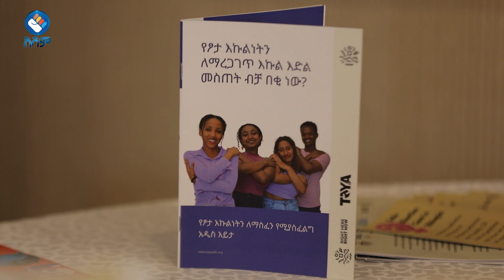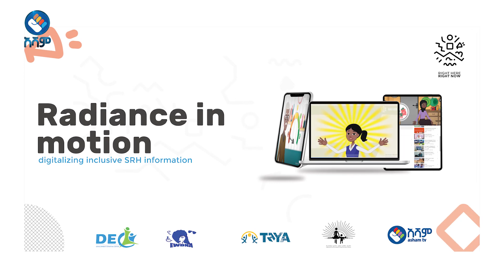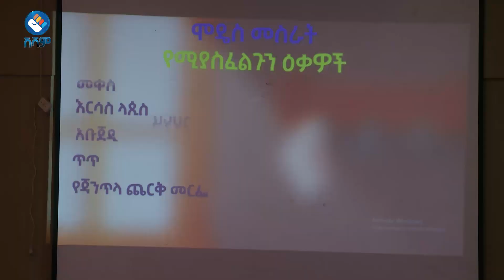በአኒሜሽን ቪዲዮ እና በሞባይል መተግበሪያ የስነ ተዋልዶ ጤና መረጃ |ልዩ ዝግጅት